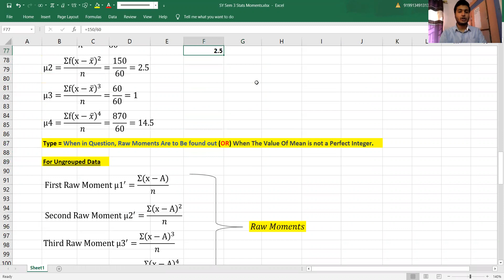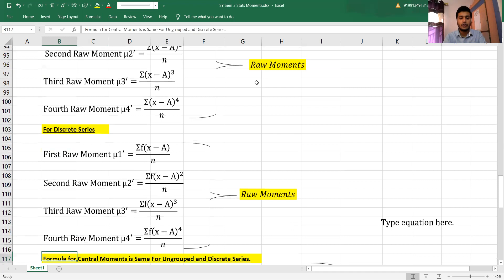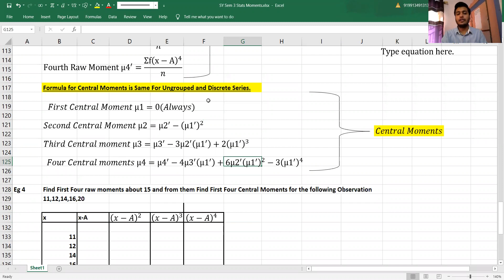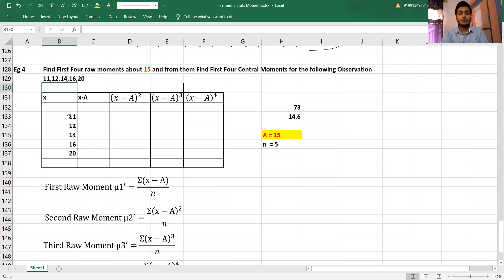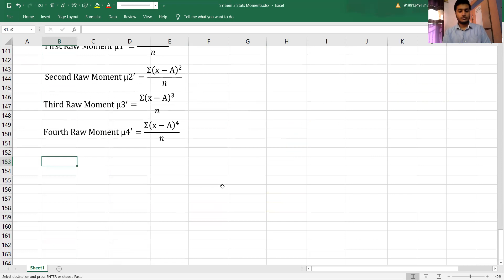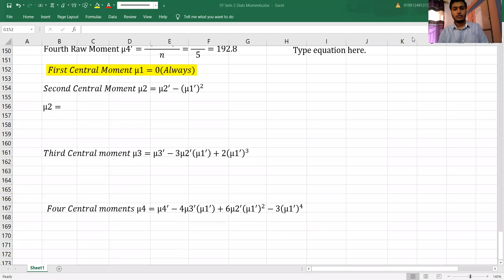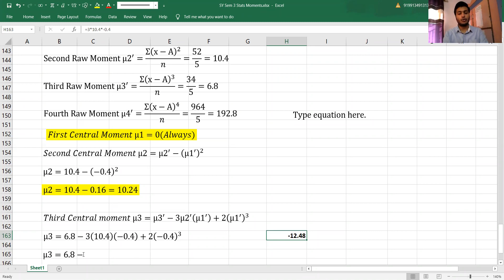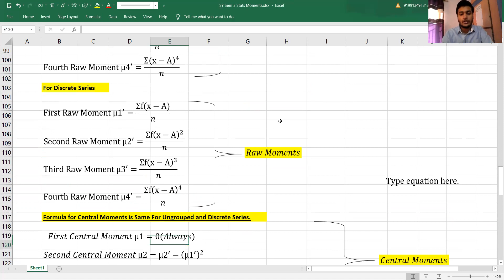Lec 02 Moments Sums Example 4 Deep Education